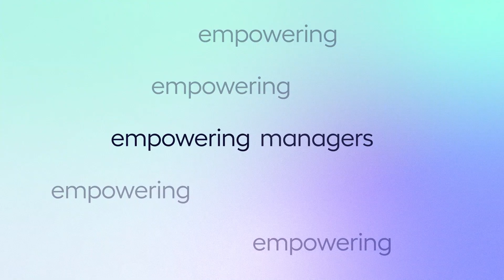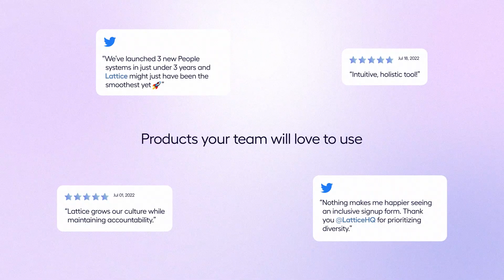Lattice | The People Success Platform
Lattice helps business and people leaders build high-performance companies. By combining performance management, employee engagement, employee development, compensation, and people analytics, Lattice provides a unified platform for people success that delivers real business outcomes.